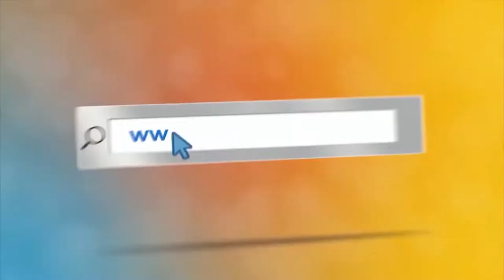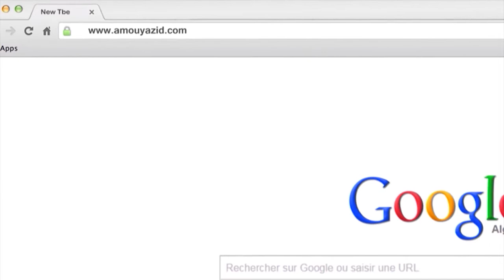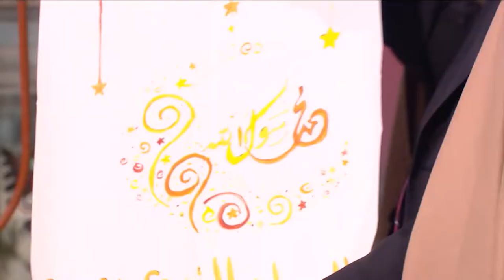مع عمو يزيد الحلقة 30 موسم 06 ل 19 10 2021 المولد النبوي Amou Yazid EP30 S06 Mawlid Enabawi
مع عمو يزيد الحلقة 30 موسم 06 ل 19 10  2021  خاصة بالمولد النبوي الشريف 2021
 - Amou Yazid EP30 S06 du 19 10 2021 dédiée au Mawlid Enabaoui برنامج تلفزيوني للأطفال على التلفزيون الجزائري كل يوم ثلاثاء على الساعة  16:30 على القناة الأرضية و
على 17:30 على القناة السادسة و السبت على كانال ألجري على 17:00
 Émission de télé pour Enfants sur la télévision Algérienne mardi à 16h30 sur la chaine terrestre et a 17:30 sur la chaine TV6 et samedi sur canal Algérie a 17:00.